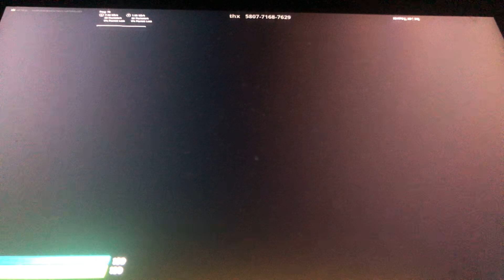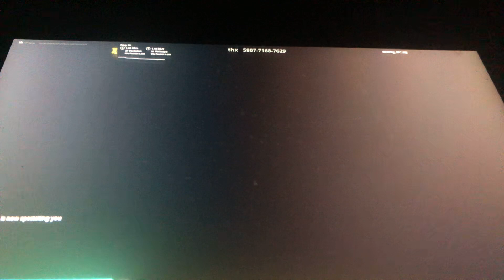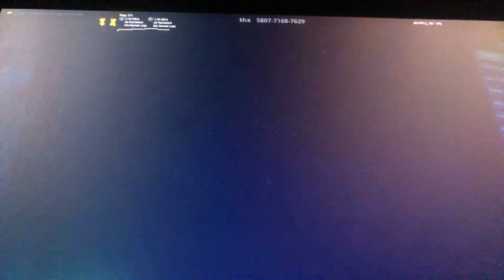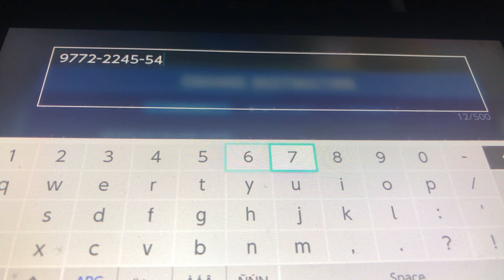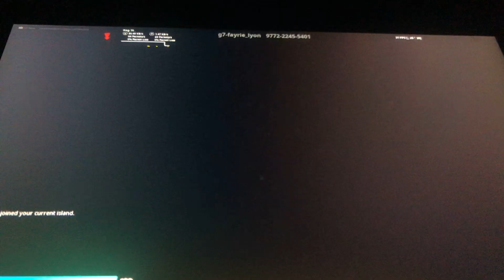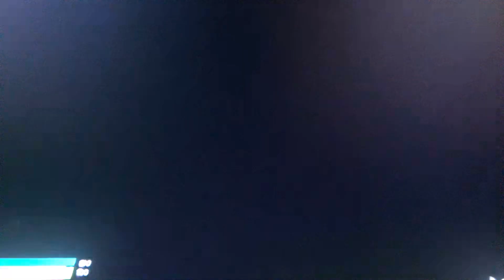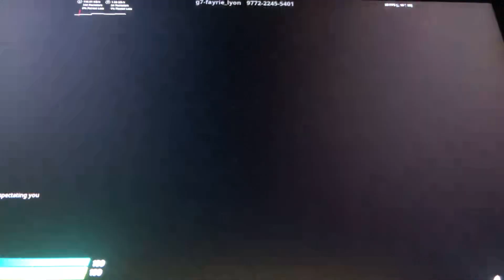Playing Box PvP/Zone Wars ( With friends